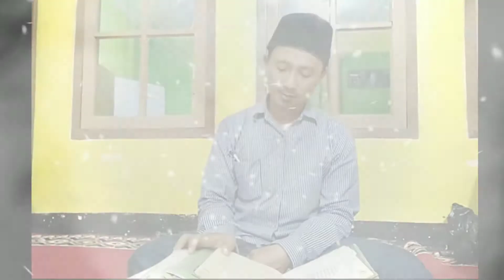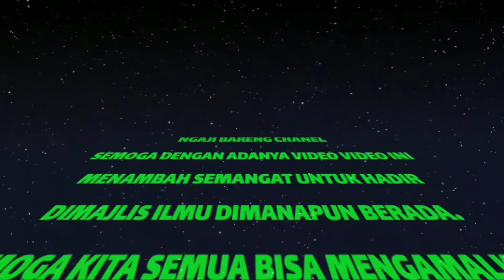Sejarah Agama Islam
Assalamu alaikum
Semoga dengan adanya video ini
Menambah semangat semuanya
Untuk thoalbul ilmu hadir di majlis ilmu dan mampu mengamalkan apa yang telah di sampaikan...

Ustadz Eep supriadi

Ustadz ade ahmad hambali

Ustadz Aang abdurahman

Diki saepulloh

Official or instagram